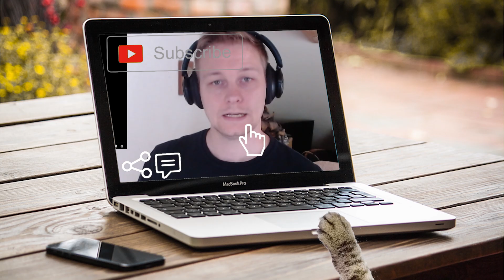Mein Release Radar - Spongebobcore ist FUN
Ich stehe zu dem Witz

00:10 Singularity - Never Back Down, Chaosbay
03:25 S.O.S. - Graystone
06:12 Dead In Love - Mout Culture
09:52 Sacrifice Me - Unprocessed
14:05 Rock Bottom - Boi What
17:11 DUNK - The Oral Cigarettes, Coldrain
21:53 Onsra - Oceans Ate Alaska